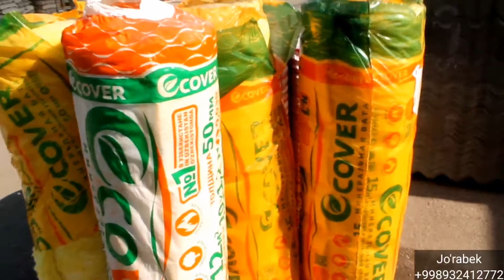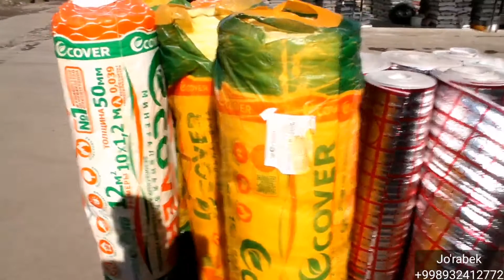Гипсокартон, Шифер, Паралон, Стекловата, Сетка - Нархлари Андижон Нарх наво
Taklif, Reklama Yoki Murojaat uchun: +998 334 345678

Narx Navo Andijon Kanaliga Hush Kelibsiz.
Kanalimiz Maqsadi Uzog'ingizni yaqin Qilish. Yaani Uyda turib Bozordagi Barcha Kerakli narsalarni Narxini yetkazish 😊